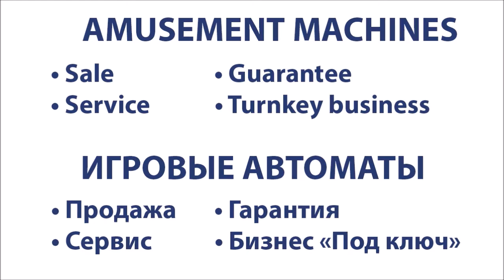A Woman Scorned